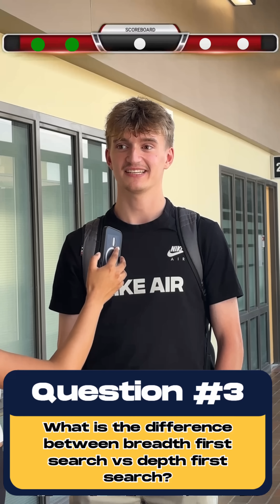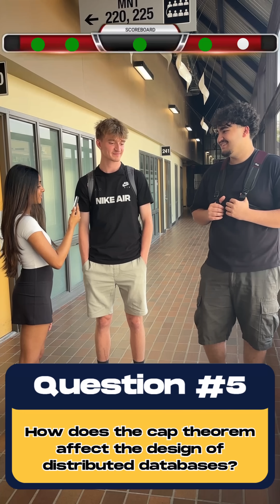Software Engineering Major Trivia | Campus Interviews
Can You Answer These 5 Questions Every SE Student Should Know? We put these Software Engineering majors to the test with rapid-fire coding trivia. From debugging basics to system-design smarts, see how well they really know their major! 📸

Interviewed By: Tasiya Nadavallil
Edited By: Williams Thottungal